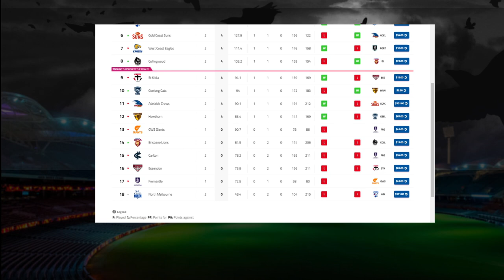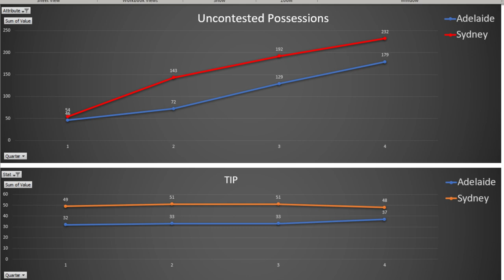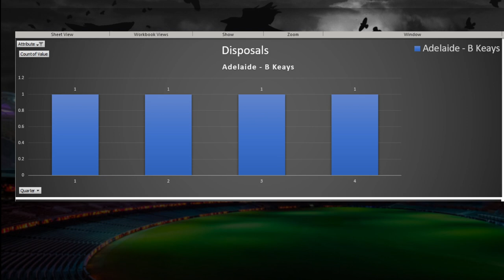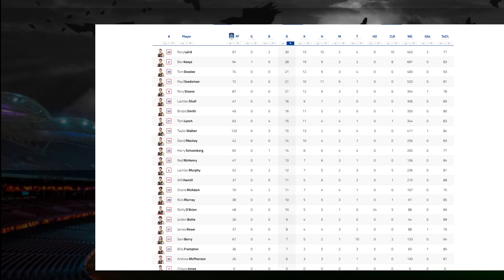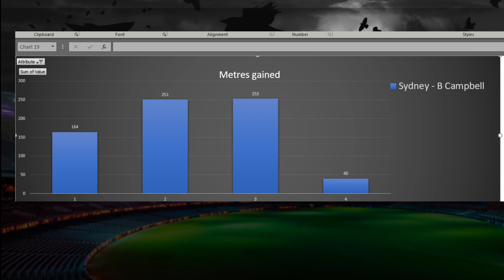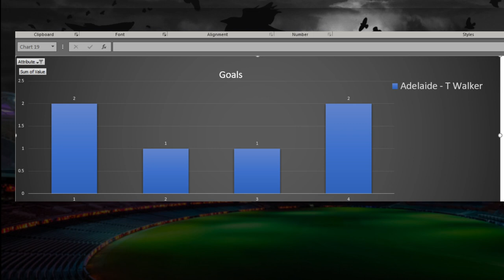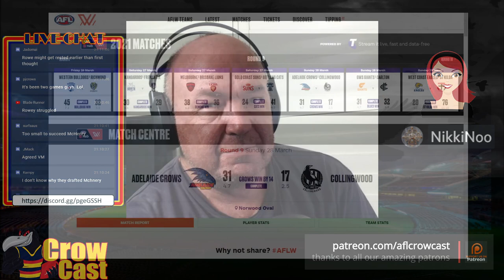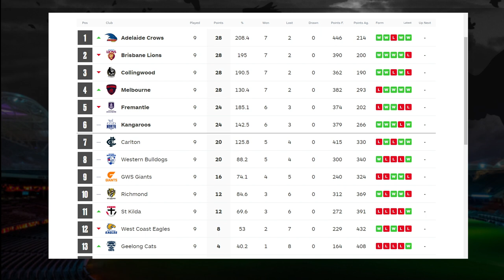CrowCast Weekend Wrap 2021 Round 2 v Sydney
Bit of a reality check for the boys, but they fought it out well. Lots still to like and a few lessons learnt - this is the 2021 roller coaster!
We’ll break it all down, plus all the other scores from Round 2, and cover our amazing girls who have finished top once again!